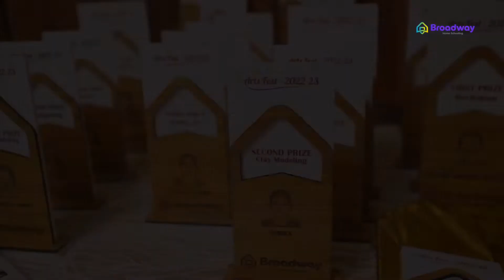Meet and Greet | Broadway family meet 2022 | Broadway Home Schooling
Broadway family meet 2022